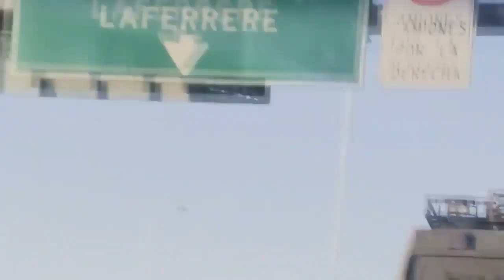Allanamiento en la Matanza (gregorio de laferrere) de armas | División especial de seguridad halcón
déjanos comentarios/sugerencias para el próximo vídeo